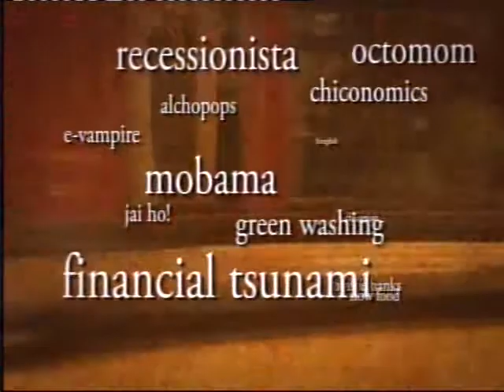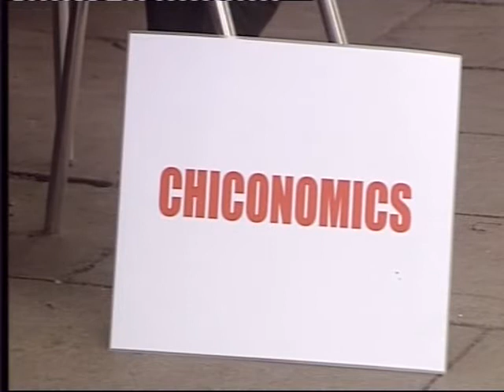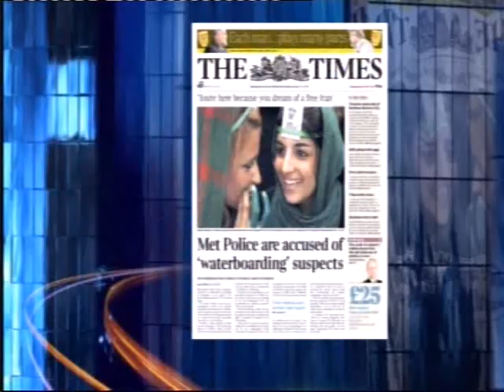Millionth word in the English Language noob BBC reports